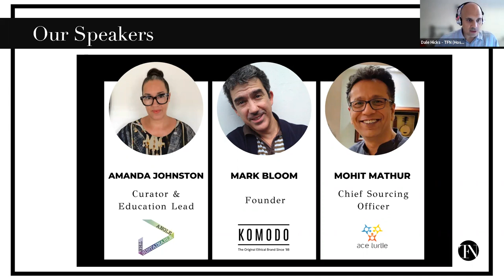The World of Alternative Fabrics – How to Utilise Sustainable Materials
Look at the different products on the market currently and the production of these fabrics.

📢 Chaired by: Dale Hicks - Director of The Fashion Network –

Our Panel –
Amanda Johnston: Curator and Education Lead at The Sustainable Angle
Mark Bloom: Founder at Komodo
Mohit Mathur: Chief Sourcing Officer at Ace Turtle Services Ltd